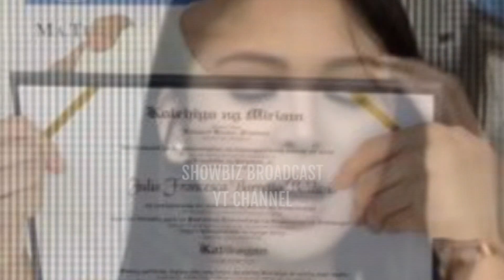SHOCKING Julia Barretto LANTARAN NA DINEDMA si Dennis Padilla!!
Hindi inaasahan ng marami na gagawin ito ni Julia Barretto kay Dennis Padilla sa mismong Fathers Day!! Alamin ang buong detalye.